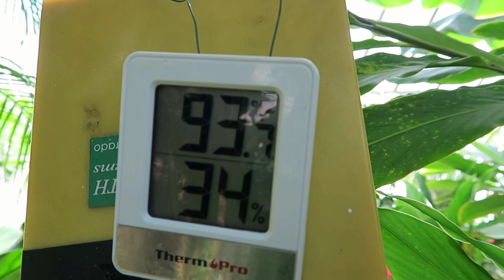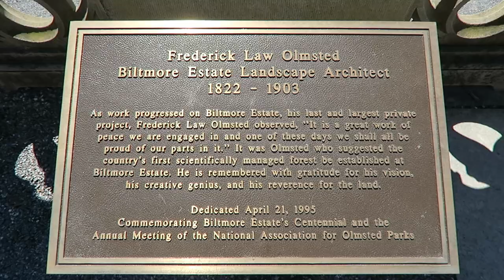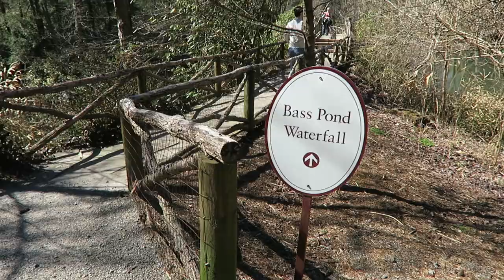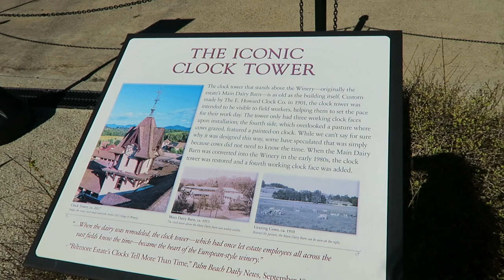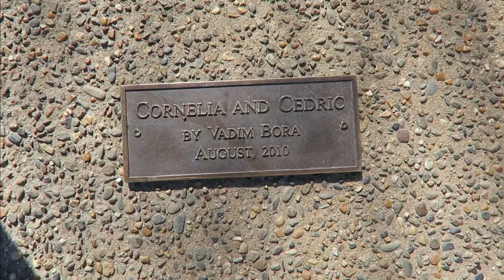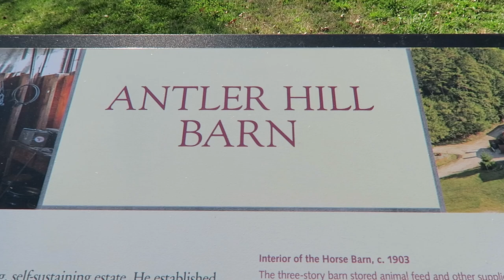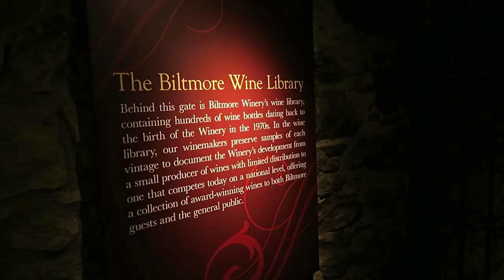Biltmore Estate Vlog | Asheville, NC Living | Tour the grounds, village + winery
Come along with me as I explore the Biltmore Estate gardens, grounds, Antler Hill Village, winery, and more! There is way more to this place than meets the eye.

Timestamps:
0:00 Intro
2:02 Gardens
6:03 Estate
7:09 Bass Pond
9:23 Antler Hill Village
14:28 Winery
15:17 Overall thoughts and outro

If there's anything in particular you'd like to learn about, I'm all ears.

You can also show your support by sharing with your family and friends. Talk soon! :)

Cara Fiano
REALTOR® Broker
Mackey Realty